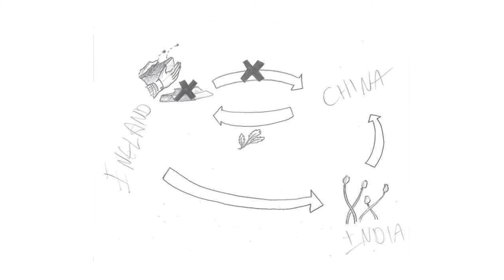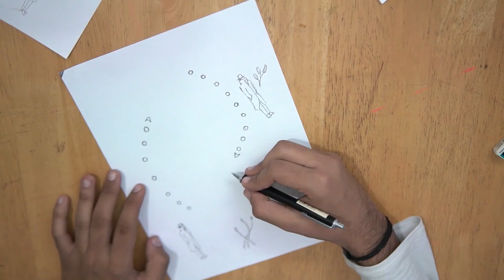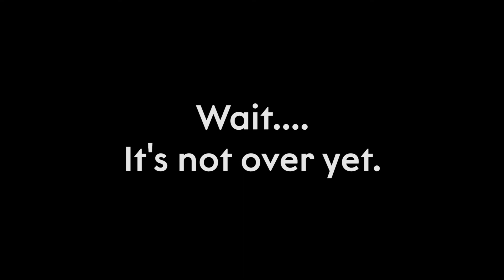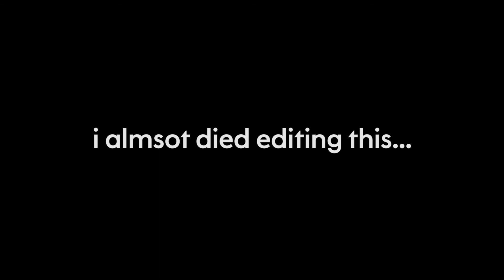Chai Story| A spoof show |Multi Camera Exercise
Chai Story , is a Multi cam project by Diploma in  Filmmaking 2018 batch students.

The multi- cam project is aimed at training students on camera dynamics, agility and  multi-camera editing pipeline .

Chai Story, is spoof of a cookery show.

Cast and Crew:
Anchor: Sanjana
Chef: Aman
Director: Gopinath M
Assistant Director: Nithin
Cinemtographers: Rakshith, Sam, Anantha Bhadran, Sarthak
Editing: Nithin, Abhishek